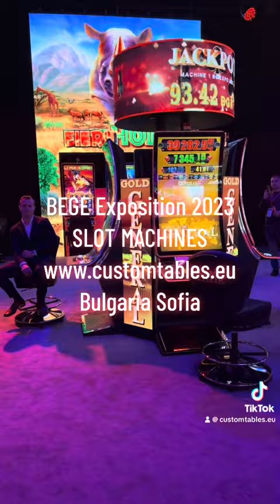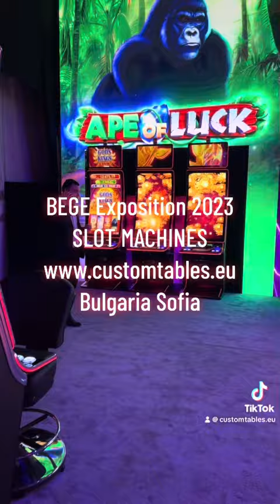£10,000 slot machine new generation at BEGE Expo Bulgaria 2023 | +44 7404 408671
Welcome to CustomTablesEu, the leading poker table factory in Europe!Our commitment to quality craftsmanship, attention to detail, and customer satisfaction sets us apart as the industry leader. Join us as we take a closer look at how our poker table factory operates and the exceptional creations that leave our workshop.

State-of-the-Art Manufacturing Process

At CustomTablesEu, we employ a state-of-the-art manufacturing process to ensure the highest level of precision and quality. Our modern facility is equipped with cutting-edge machinery and tools operated by skilled craftsmen who are passionate about their art.

Design
        We understand that each poker table is unique, just like our customers' tastes and preferences. Our talented design team works closely with each client to create customized tables that reflect their individual style and needs. Whether it's a classic, elegant design or something more bold and modern, we can bring any vision to life.

Materials
We believe that quality begins with the finest materials. All our poker tables are constructed using premium materials, including sturdy hardwoods, leather, plush upholstery, and high-quality felts. With attention to detail and using only the best materials, we ensure every table is built to withstand the rigors of intense gameplay and last for years to come.

Variety of Poker Tables
At CustomTablesEu, we offer an extensive range of poker tables to suit every taste and budget. From sleek, contemporary designs to more traditional styles, we have something to fulfill every player's desire. Our tables come in various sizes, shapes, and finishes, allowing customers to choose the perfect fit for their game room or casino